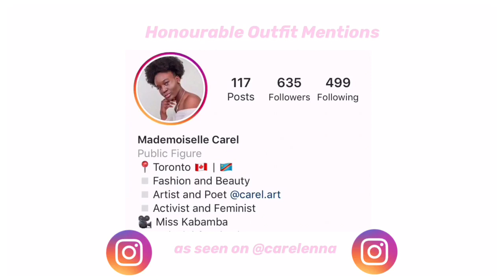SUMMER LOOKBOOK 2019 | HOT GIRL SUMMER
I hope you enjoyed watching this lookbook. These are my favourite outfits from this summer and I wrote the details on each outfit below.
Outfit 1
Top : Ardene
Pants: Ardene
Shoes: Ardene
Outfit 2
Dress: Forever 21
Shoes: Aldo
Outfit 3
Top: Urban Planet
Shorts: Urban Planet
Outfit 4
Top: Thrifted
Shorts: Urban Planet
Shoes: Aldo
Outfit 5
Dress: Forever 21
Shoes: Aldo
Song: Faded
Musician: Not The King.👑